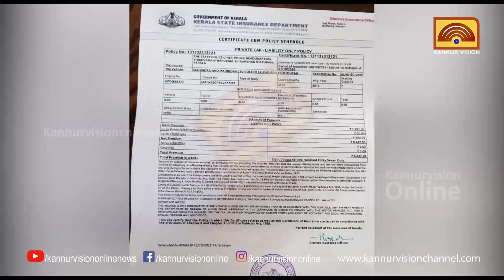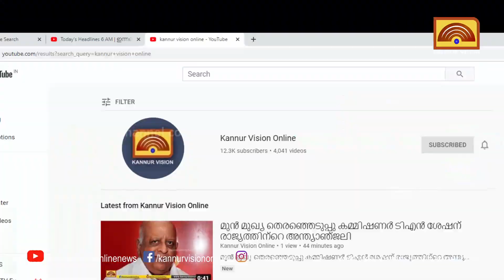പോലീസ് വാഹനങ്ങൾക്ക് സ്വന്തം വർക്ക് ഷോപ്പുണ്ട്. സ്പെയർപാർട്ട്സ് ഇല്ല. ഡീസലിനും പണമില്ല.